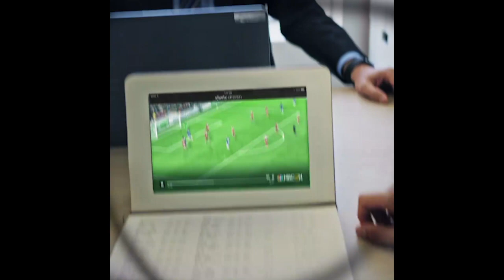Jeremy Kahn's Commercial Reel